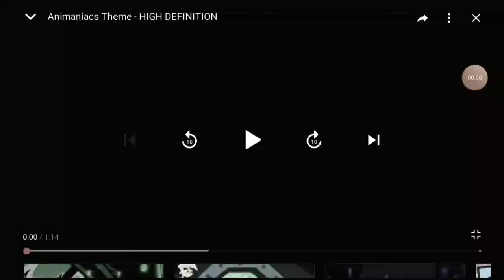Animaniacs intro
Animaniacs in caught a cold?!?!?!?!